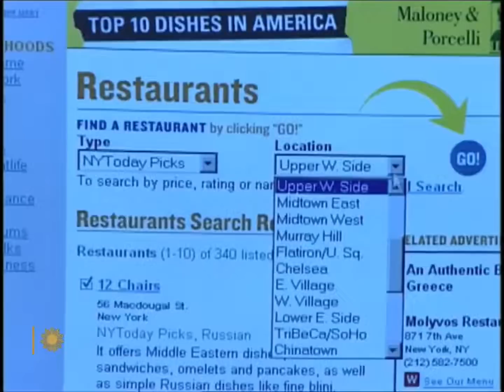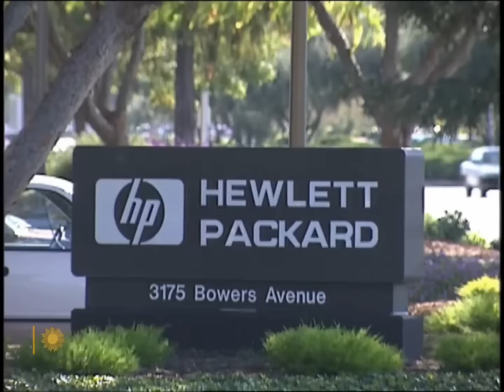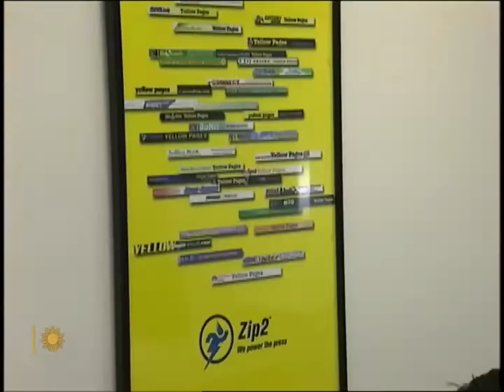Elon Musk on Zip2 and the Internet (1998)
27 year old Elon Musk on Zip2 and the internet in this CBS interview in 1998.

On April 30, 2024, Elon shared on X about Zip2 the following:

I personally wrote the first national maps, directions, yellow pages & white pages on the Internet in the summer of 1995 in C with a little C++.

Didn’t use a “web server” to save CPU cycles (just read port 8080 directly). Couldn’t afford a Cisco T1 router, so wrote an emulator based on a white paper.